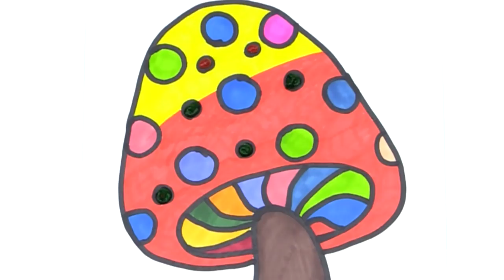Fungus Drawing And Coloring Pages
Kids House which is created as a Youtube-based preschool education channel in 2015 is an online education portal that utilizes innovational technologies in the education of kids by adopting different approaches. It involves instructive contents accepted within the scope of preschool education such as 3D animation, coloring, and similar activities for kindergarten students and babies in the cognitive and physical period. Besides coloring activities focused on enhancing children’s handicraft such as drawing with the marker pen and as color usage, activity videos that enhance children’s cognitive abilities such as classification of fruits and vegetables are available in our AKN Kids House channel.

Apart from these, as AKN Kids House, we are in a position that minding the importance of preschool education. In this direction, we offer 3D coloring contents that support multifunctional thinking skills to children between the ages of 3 and 8 who are the assurance of the future. With video contents we offer, we promise a preschool education experience that aims extensive cognitive and behavioral development of our children. We also prioritize 3D coloring activities that activate their motor learning muscles and develop their 3D thinking abilities. The only thing we focus on is the children development with educational content that widens their horizon with activities such as describing colors, letters, and numbers.